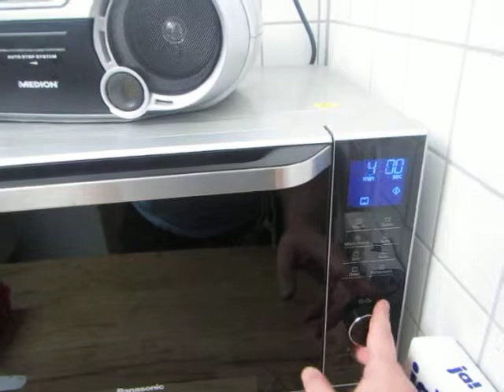cooking for women and eggs; 348